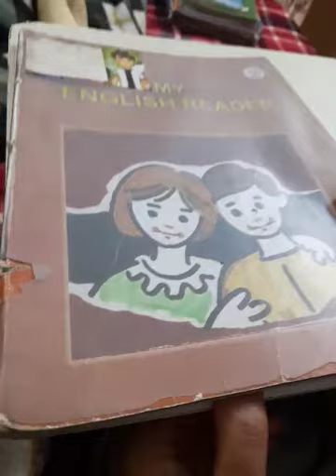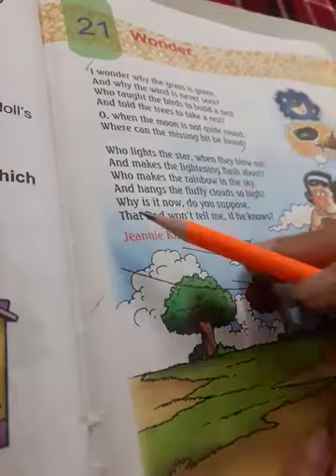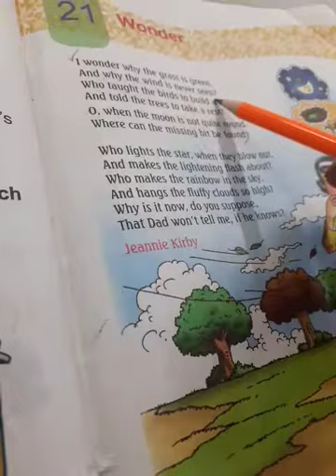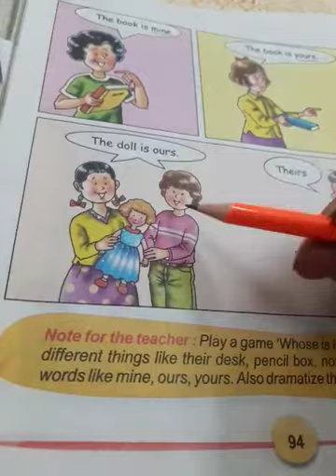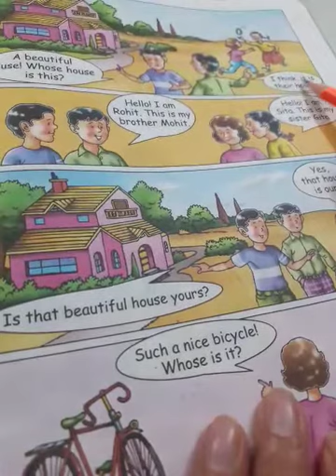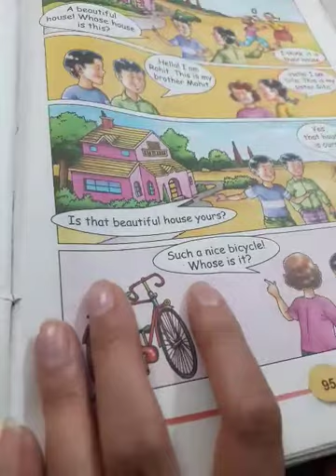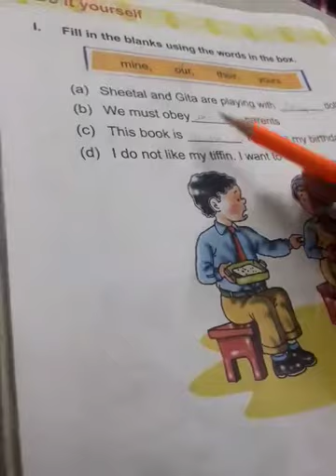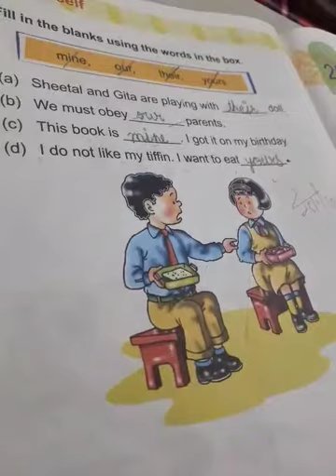2 english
2 english